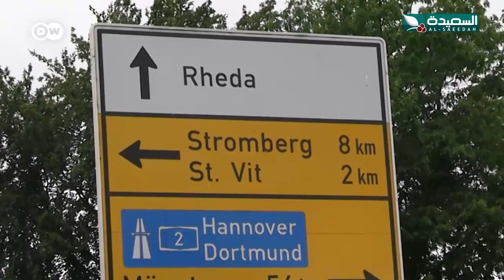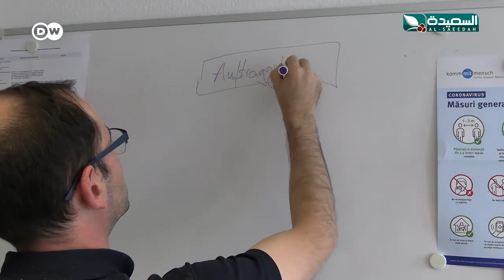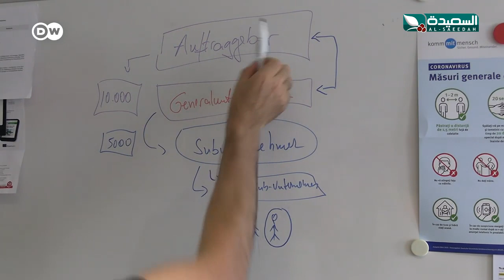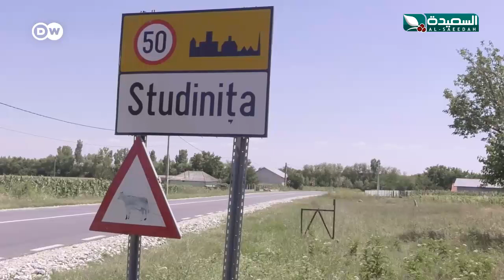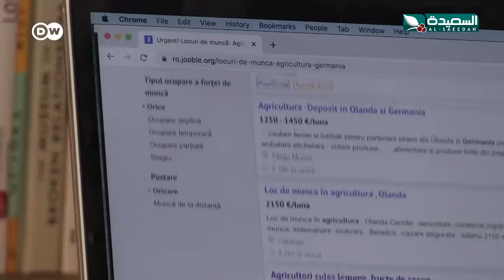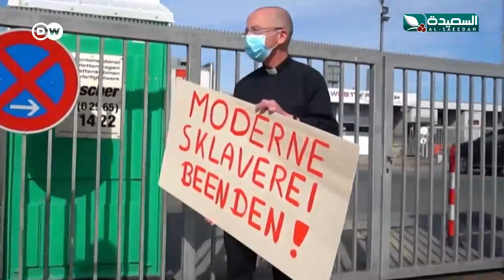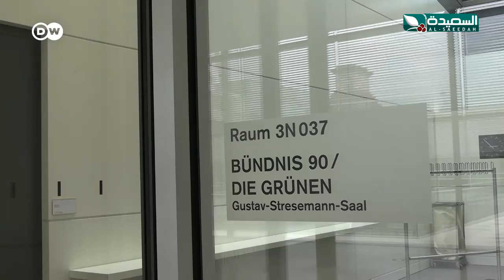فساد ممنهج وإستغلال بشع للعمال في ألمانيا .. مراسلون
شاهد في برنامج مراسلون في إستغلال غير مبرر لعمالة موسمية وفي مصانع لحوم في ألمانيا لعمالة محلية ولمهاجرين دون أن يكون هناك إجازات مرضية او تطبيق لقوانين المنع إنتشار الوباء ، معظم العمال من دول شرق أوروبا ، ويتم إستغلال حاجة العمال للعمل فيتم التعاقد معهم عبر شركات وسيطة ما يصعب بشكل كبير المتابعة القانونية